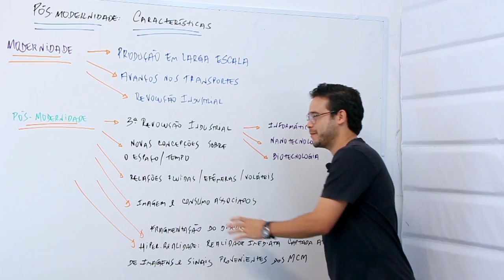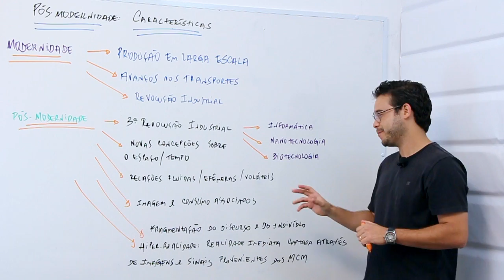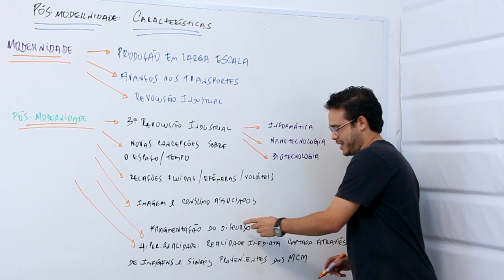Pós modernismo características